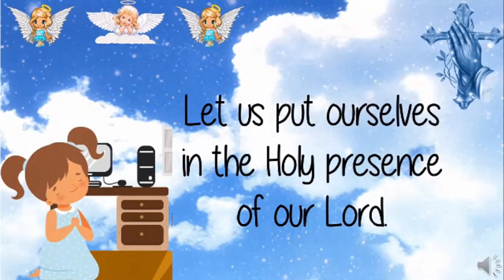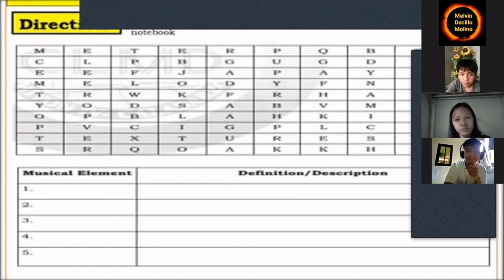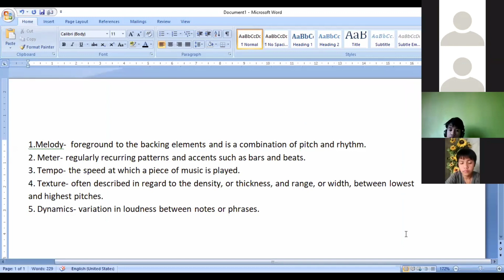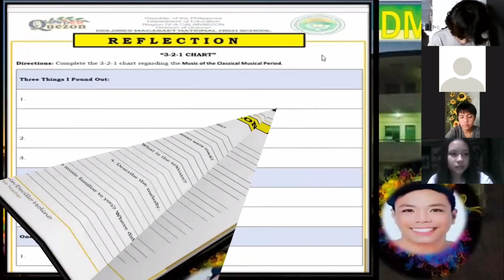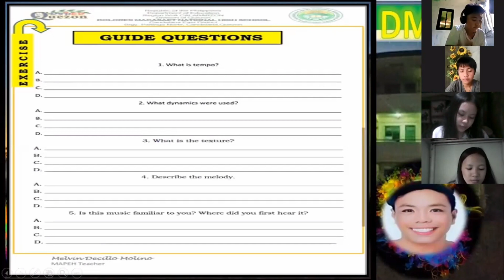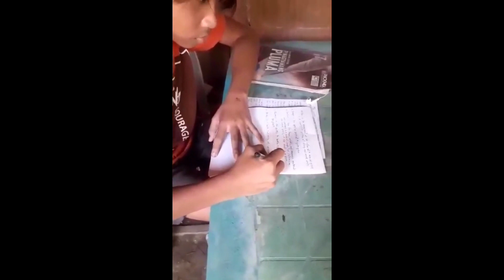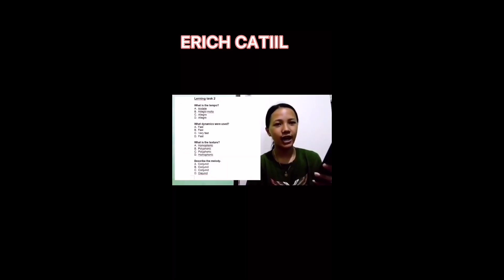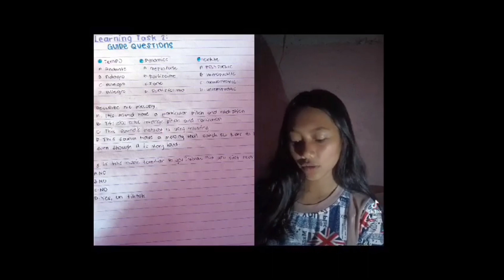Music of The Classical Period_MAPEH 9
MAPEH 9